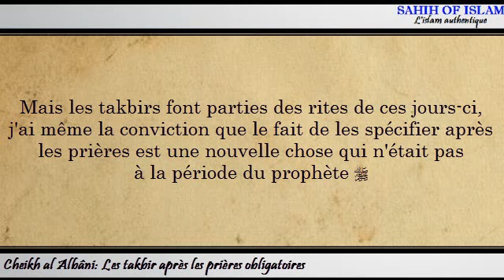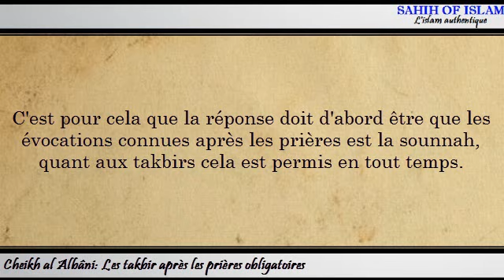Les takbir après les prières obligatoires -Cheikh al Albani-